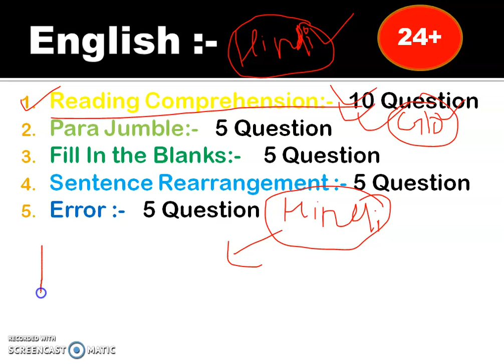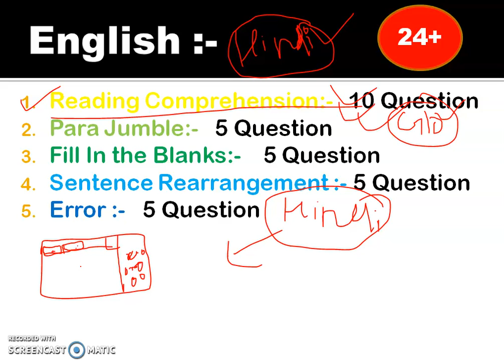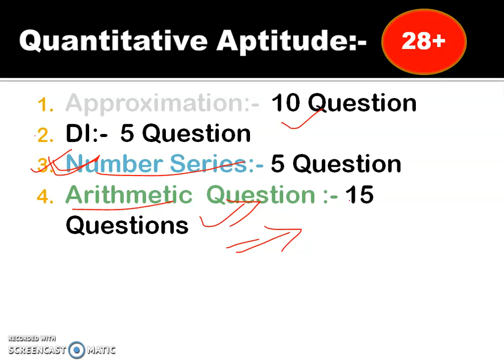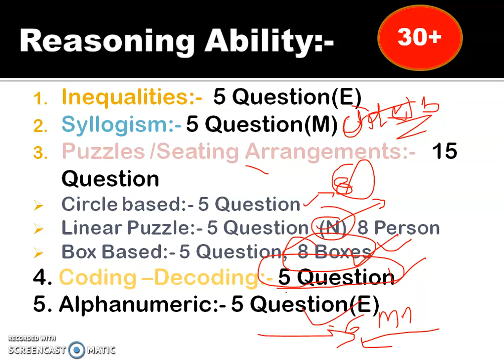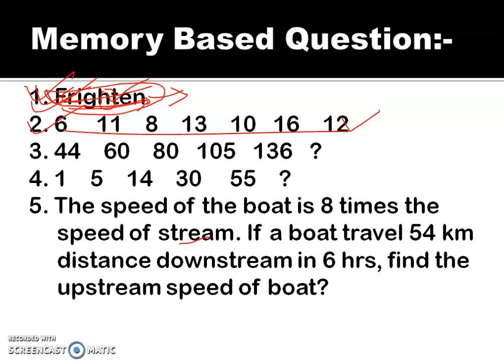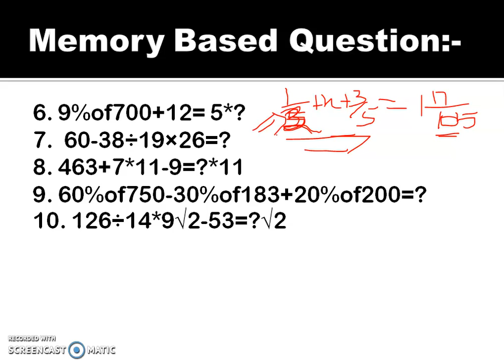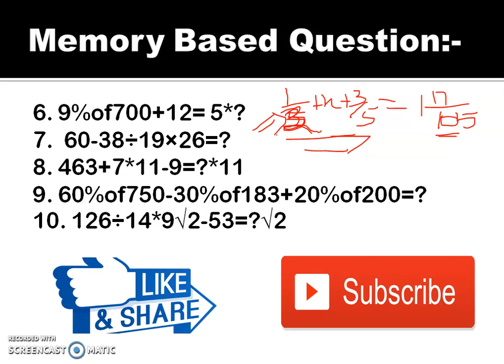LIC Assistant Pre 2019 | 30 Oct. Complete Exam Analysis + Memory Based Questions